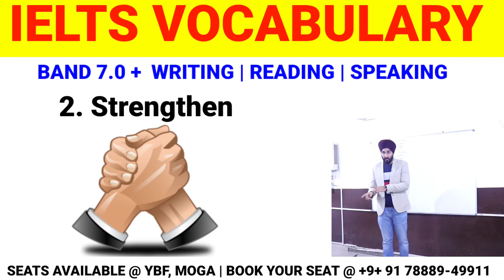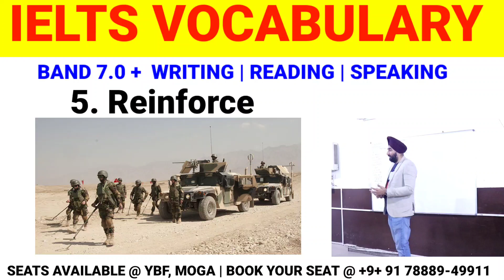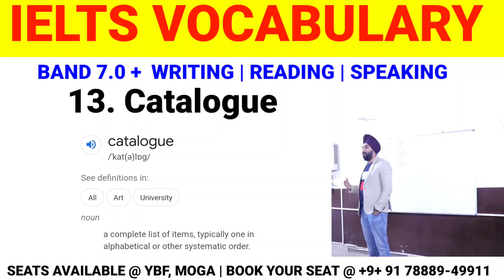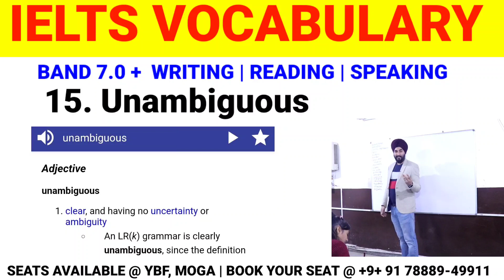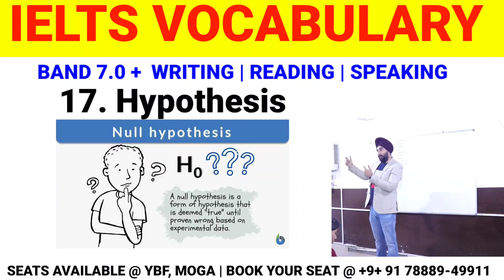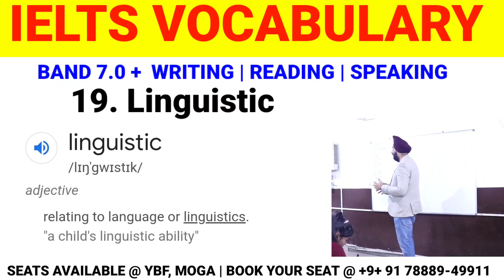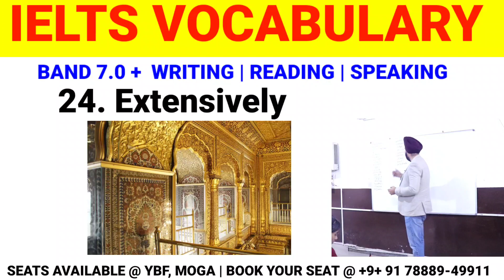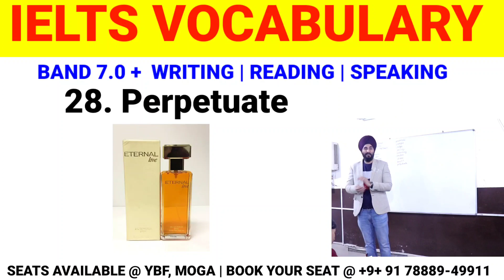Ielts Vocabulary For Weak Students | Useful Ielts vocabulary band 7.0 | By Ramandeep Singh@RamanPTE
Ielts Vocabulary For Weak Students | Ielts